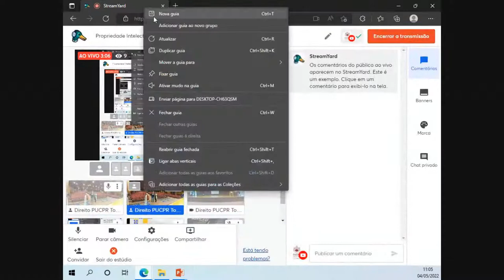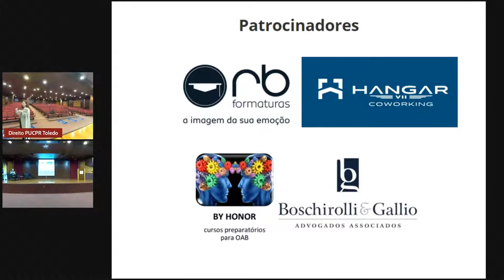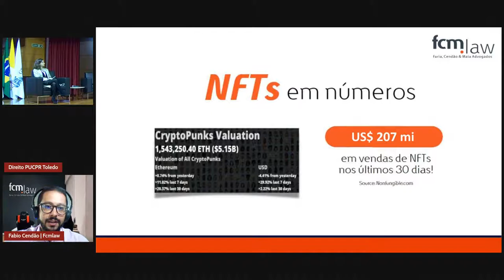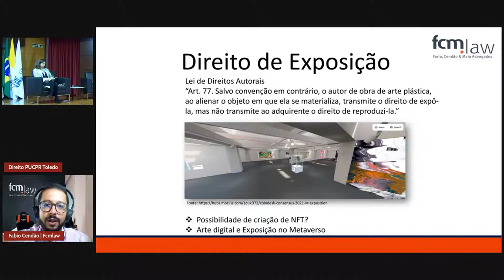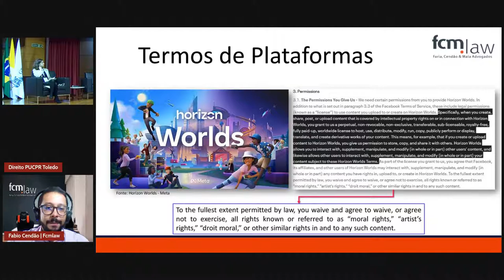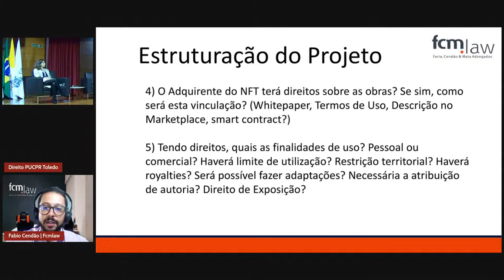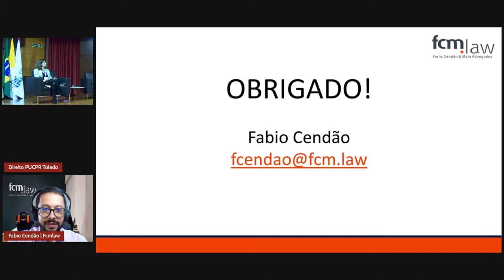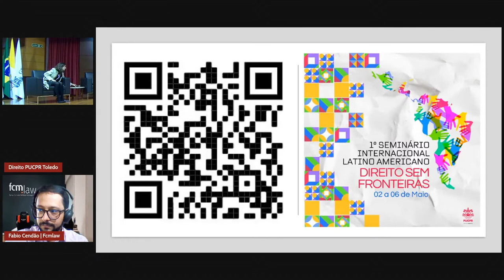Propriedade Intelectual. NFTs e Metaverso